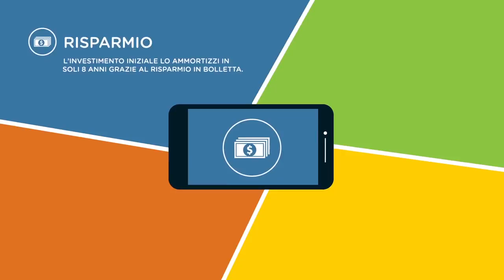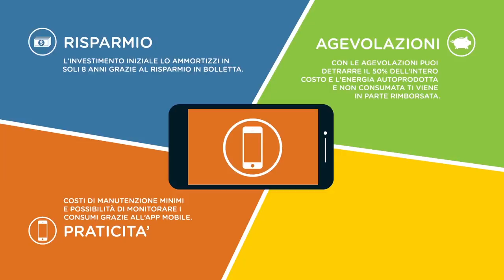Estra 2051 - Puntata 4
Web series Estra 2051